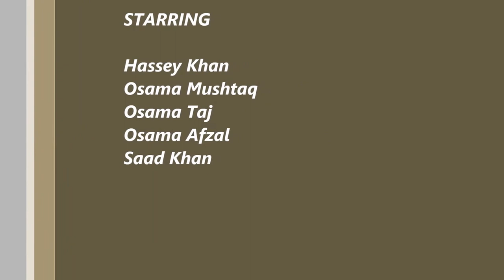Daan XI presents Harlem shake!!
This is the Improved version.